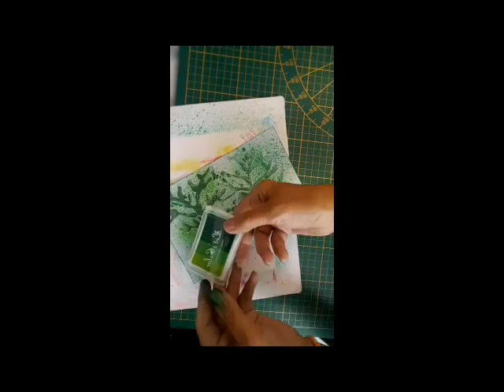challenge de paula 6e jour (couleur menthe à l'eau )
Cc à tous et portez vous bien ainsi que vos proches 😍😘